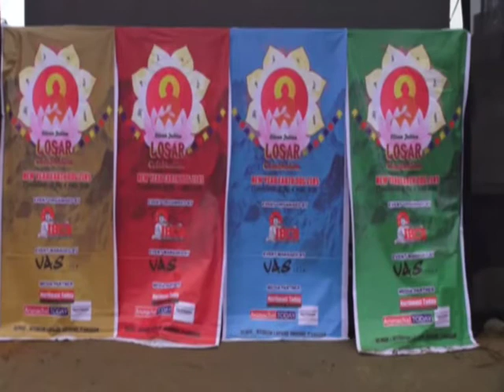Northeast India ushers-in Tibetan New Year with colourful celebrations